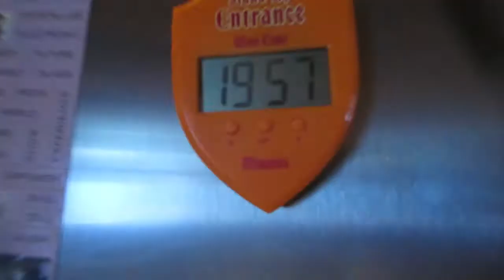You're Tulips Are Showing (03.11.2015 - Day 436)